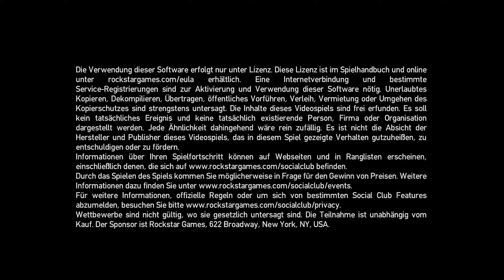GTA 4 💵 Let's Play Folge #001 Willkommen in Liberty City Niko Bellic 🗽 [German/Deutsch]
Ich spiele zusammen mit euch GTA 4 (Grand Theft Auto 4) welches vom schottischen Entwicklerstudio Rockstar North entwickelt und von Rockstar Games heraus gebracht wurde. Das Spiel erschien am 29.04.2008 und ist Teil eines der bekanntesten Spieleserien weltweit.

Das Game spielt ebenfalls im Jahr 2008. Der Spieler wird in GTA 4 erstmals in mehreren Situationen vor die Wahl gestellt, über das Schicksal anderer Charaktere zu entscheiden.
Auf Wunsch seines Cousins Roman kommt der serbisch sprechende Osteuropäer Nikolai „Niko“ Bellic als Immigrant in die fiktive Stadt Liberty City, die dem realen New York City nachempfunden ist. In E-Mails und Briefen hatte Roman stets erklärt, wie weit er es in Amerika gebracht hatte und wie wohlhabend und erfolgreich er nun sei. Nachdem Niko in Europa in Schwierigkeiten steckt, entschließt er sich nach Amerika auszuwandern, in der Hoffnung auf ein besseres Leben. Dort will Roman mit ihm zusammen den „American Dream“ leben. Außerdem ist Niko auf der Suche nach einem Mann, der ihn und seine Freunde im Krieg verraten hat und sich inzwischen in Liberty City aufhalten soll.
Als Niko in Liberty City ankommt, entdeckt er schnell, dass Roman in Wirklichkeit nicht reich und erfolgreich ist. Roman ist verschuldet und unterhält mit seiner Freundin Mallorie ein kleines Taxiunternehmen. Eine weitere spannende Geschichte erwartet uns die von Macht und Intrigen durchzogen wird und in der wir in einigen Situationen vor eine schwierige Wahl gestellt werden.
Solltet ihr noch Verbesserungsvorschläge für mich haben freue ich mich auf euer Feedback.

Euer Soonami